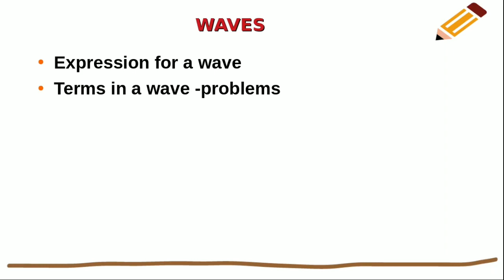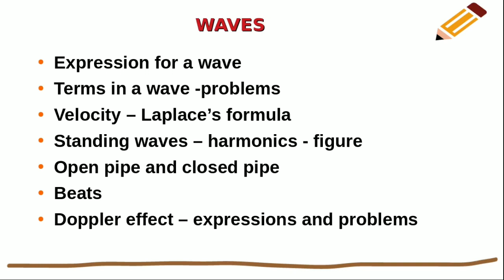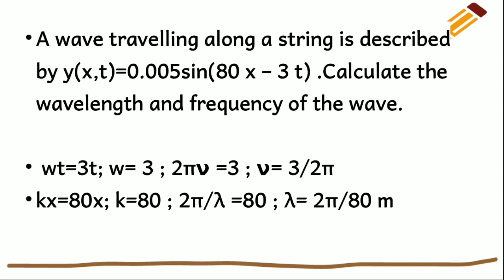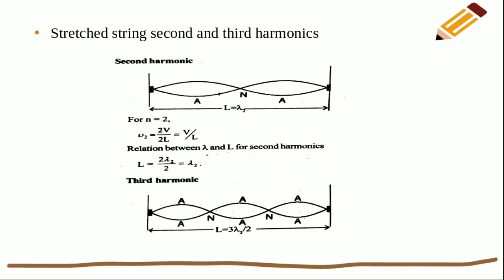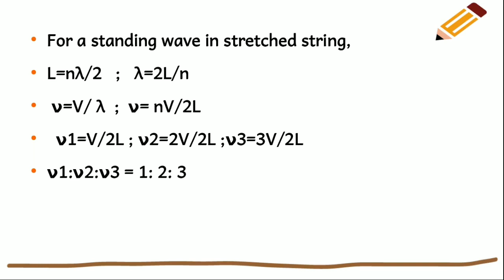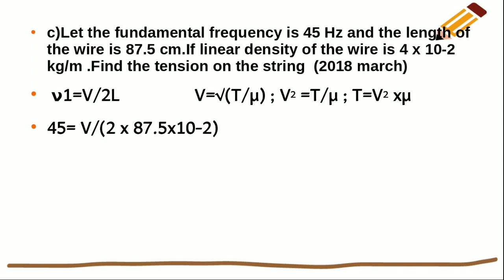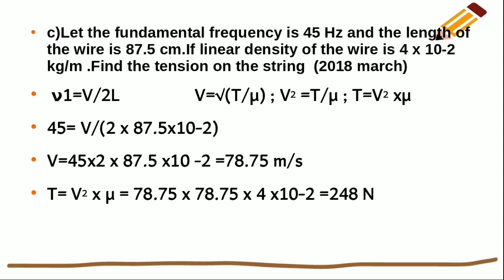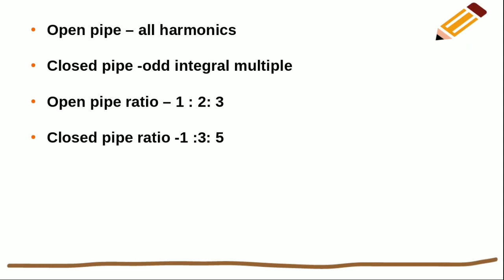PLUS ONE PHYSICS - WAVES PREVIOUS YEAR QUESTIONS - MALAYALAM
In this video, previous year questions of waves is discussed